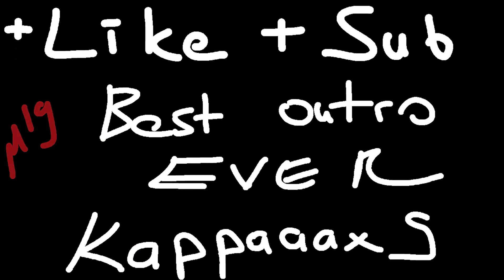[Battlefield 4] Operation Locker Famas %23 Accuracy 6kd | Part 1| 1080p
Internet : 2,93 Download 0,60 Upload

Video : Mirilis Action
Render : Camtasia Studio 8 , 1920x1080 , 15000 bitrate , 30fps

My pc :
Case : EVEREST 707BK CAVALIER MidT ATX
CPU : Intel i5 3570K @ 3.4ghz
Motherboard : MSI z77a g-43
Graphics Card : Sapphire R9 280 3gb 384bit
RAM : Kingston Genesis 8gb DDR3 @ 1600Mhz
Mouse : Razer DeathAdder 2013
Mousepad : Steelseries Qck+ XXL Navi Limited Edition
Keyboard : Steelseries 6gv2
Headset : Steelseries Siberia v2 White
Monitor : BenQ XL2411Z
Ali Kayacan,Battlefield 4,,Gameplay,TurboViperEyes